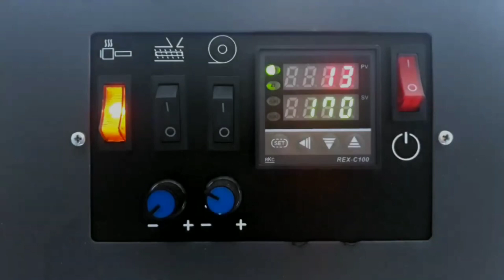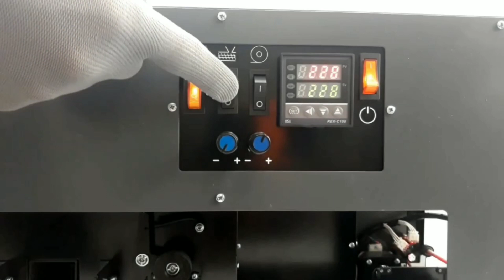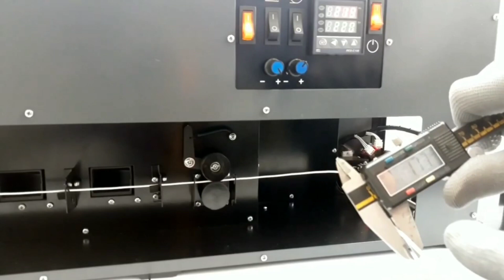Filamet winding practical Demo